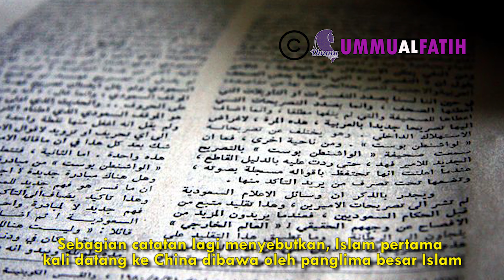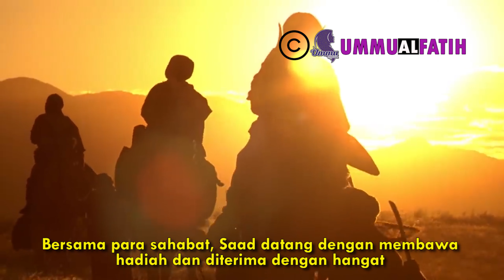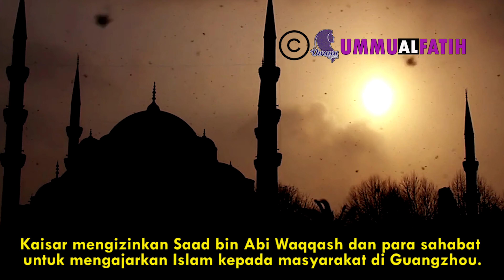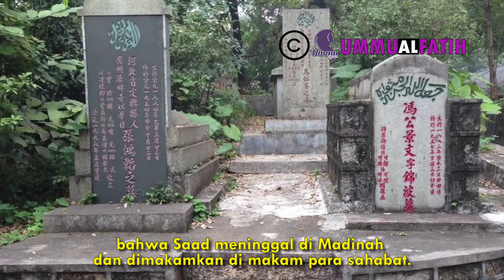JAUH SEKALI !! Makam Sahabat Nabi Ini Entah Mengapa Ada Di Negara CIna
Saad bin abi waqqash adalah salah satu sahabat yang dijamin masuk surga. Kiprahnya dalam menyebarkan islam tak perlu diragukan lagi. Tapi ko kuburannya bisa ada di CIna ? begini kisahnya

Untuk Kontak